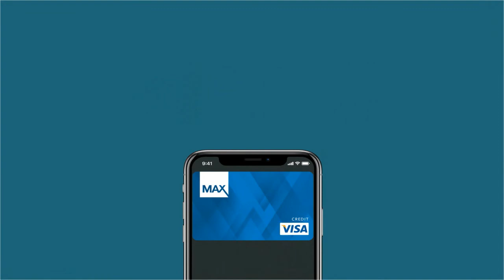MAX & Digital Wallets: Smart, Secure, Simple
Your phone is very smart. So are we. At MAX, you spend your money smartly — without ever pulling out your purse or wallet. MAX debit and credit cards are available for use on all the top digital wallet services.